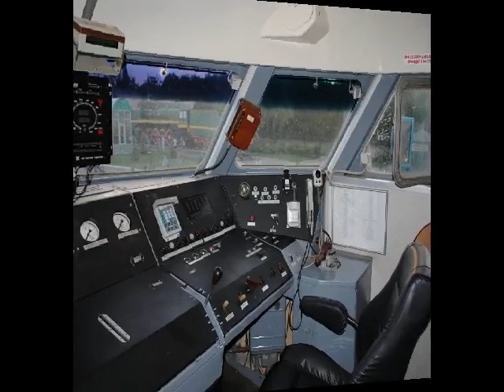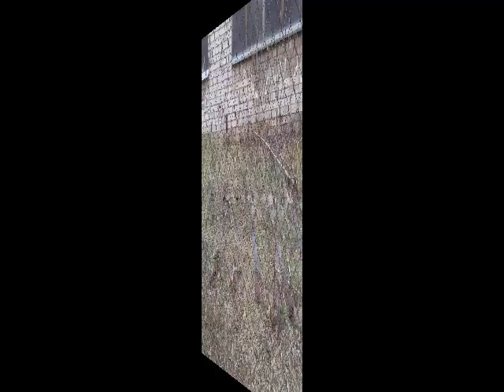Rīgas Vagonbūves Rūpnīca 1895-2015 (2 часть)